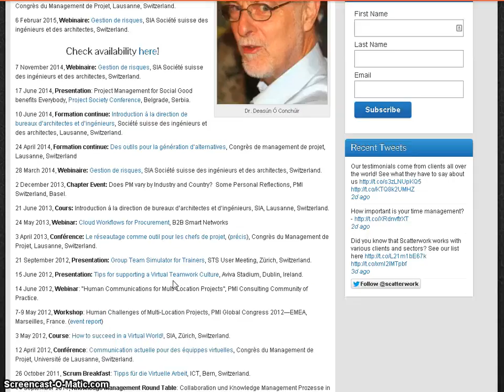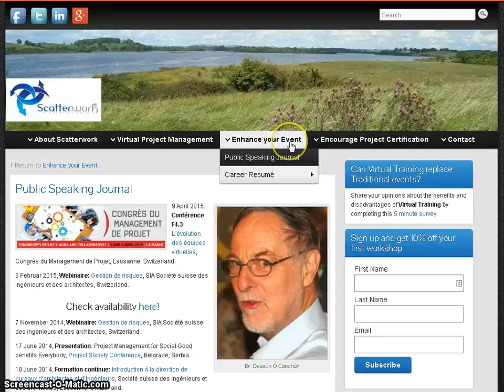Enhance your Event with a dynamic speaker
Deasún Ó Conchúir from Scatterwork to talk about enhancing your event. There are different ways of sharing information. One of them is mentoring. An experienced person sits down and gives one to one personal advice to an individual and together they work out how to apply that.

Another way that we're all familiar with, is training where, in effect, we are streamlining the handover of information. The experienced person collects the information and structures it in a way that it can be shared easily and effectively to a group of people.

Another way of doing it, is to have a speaker at an event. This is something that I get involved in from time to time. You can see on the website, here, comments from various people who have been to my events. You can also see a journal, covering some of the events I've done over the years in a variety of places, globally, and in a variety of languages, particularly English and French.

In the modern world, the optimal solution may not be traditional
face-to-face training that everybody likes and finds very effective, but
virtual training. Please help us to rank our list of virtual training
features: Can Virtual Training replace traditional events?

Also, if you have any queries, then please select a time to call